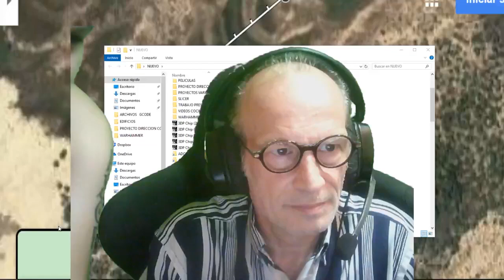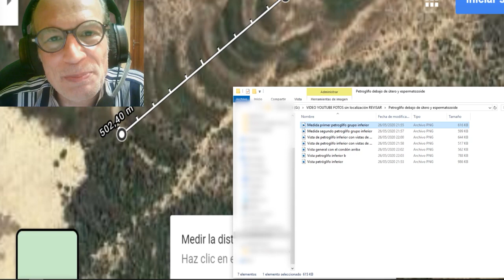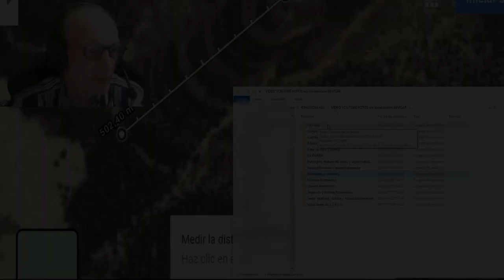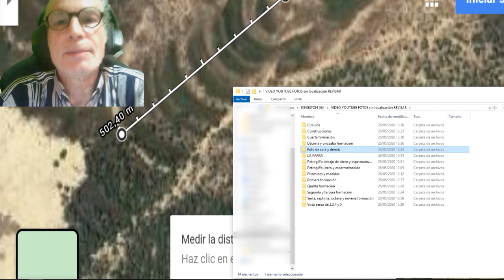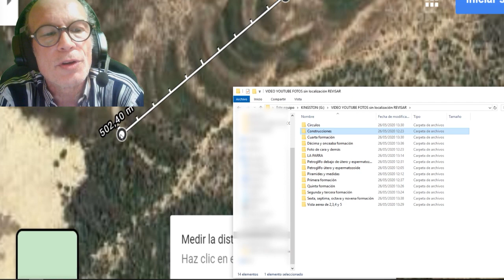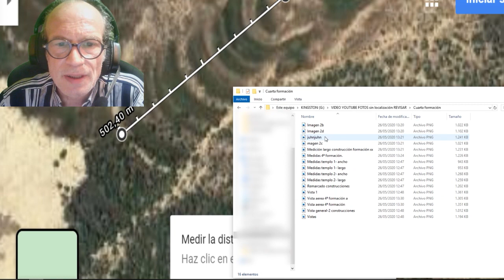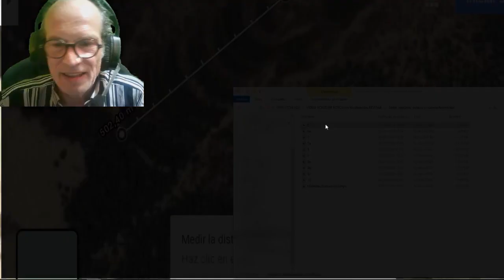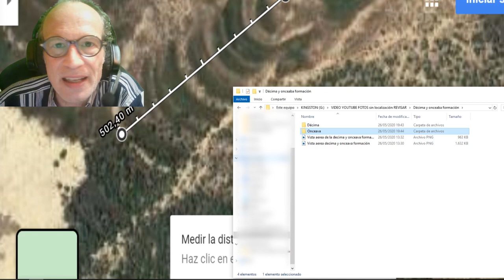La ciudad perdida: descubriendo los misterios de la Atlántida.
Atlántida, así la descubrí.
Atlántida, no es mitología, ni una leyenda, es una realidad.
Presentación por capítulos del descubrimiento del yacimiento de la civilización antigua de la Atlántida. Una investigación relatada por capítulos desde el principio, para entender el mar Mediterráneo, el mar Caspio, el mar Negro, el mar Rojo y el mar Muerto como valles fértiles. Nunca se ha tenido en cuenta que esta civilización era antediluviana, por lo tanto, coincide en época con la última glaciación y su final. El nivel del Océano Atlántico era mucho más bajo que ahora, a causa de estar el agua helada en los polos de la tierra. Mientras que cuando terminó subitamente en cuestión de diez años, el nivel de Océano Atlántico subió con rapidez hasta romper la unión con África de lo que hoy conocemos como estrecho de Gibraltar. Por lo tanto, el nivel del océano Atlántico, a causa de la ley física de los vasos comunicantes, no podría ser el mismo que ahora. Lo que cambia el lugar de búsqueda de la ciudad perdida de la Atlántida, de las profundidades del mar a la tierra actual. Las diferentes teorias de la Atlántida, teniendolas como leyendas, misterio y supuestamente como ruinas sumergidas o continentes perdidos, por lo tanto, buscadas por la arqueología submarina, no han aclarado estos enigmas históricos. Este hecho está relatado en el texto de Solón y Platón,  cuando relata las pequeñas inundaciones que anegaban el valle del Mediterráneo y posterior tsunami que acabó con todas las civilizaciones de aquel tiempo, incluyendo el reino de Tiro con su capital la Atlántida o Tharsís. En el yacimiento hay geoglifos enormes que revelan su antigua tecnología avanzada, tanto en medicina como en pensamiento. Los enigmas históricos relativos a la Atlántida, hablando de continentes perdidos, ruinas sumergidas, arqueología submarina, naufragios y tesoros hundidos, solo confunden las posibles ubicaciones de la Atlántida. La investigación está basada en el texto de Solón y transcrito por Platón, titulado la Atlántida y el origen de la humanidad y en el texto de Ezequiel, de las profecías contra las naciones, en lo referente a la nación de Tiro. Todas las características relatadas en los dos textos antiguos, se encuentran, una por una, en este yacimiento. Lo cual indica que es el yacimiento de la Atlántida.
La Atlántida, descubierta bajo una teoría que creo haber demostrado en más 7 puntos, pudiendo aportar más, he encontrado la siguiente situación del complejo arqueológico de 11 formaciones con círculos concéntricos, una pirámide irregular rectangular, otra triangular y otra pentagonal, petroglifos de 500 metros a kilómetros, aclarando el alcance de la cultura atlante, la cabeza tallada en roca caliza más grande del mundo antiguo y muchas cosas más.
Con subtítulos en 30 idiomas.
atlántida isla central
atlántida, así